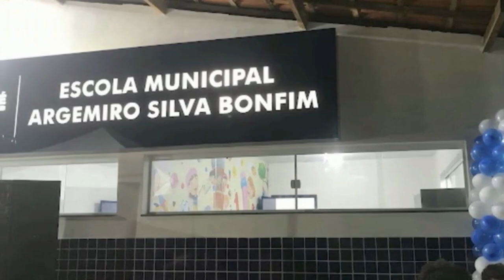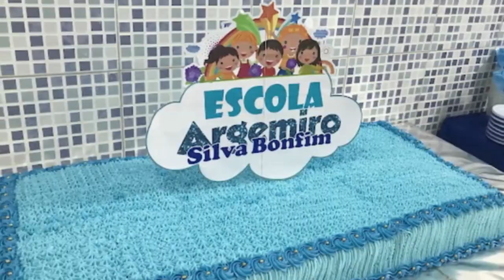Nazaré: Em inauguração da Escola Argemiro Bonfim, mãe de aluna se emociona com "A Prefeita Eunice